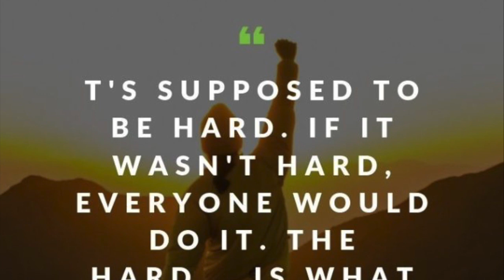ETO ANG PROMISE KO SA LAHAT NG SUBSCRIBERS KO